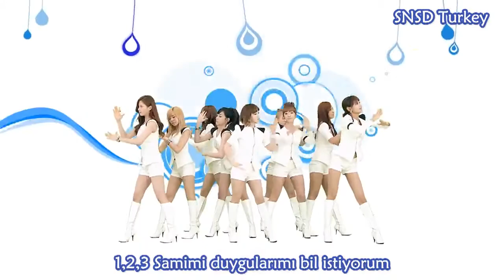Girls' Generation - Visual Dreams Türkçe Altyazılı (Intel Reklamı)